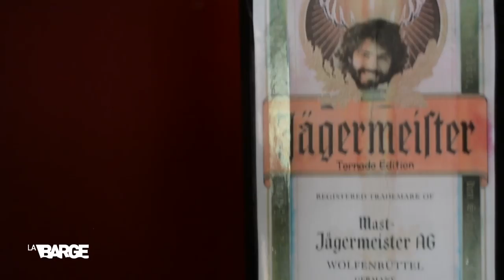La Barge // Paye ton show!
La Barge a plus que jamais besoin de votre soutien. Alors n'hésitez pas à venir choisir votre contre partie et ainsi financer notre prochaine journée de tournage.